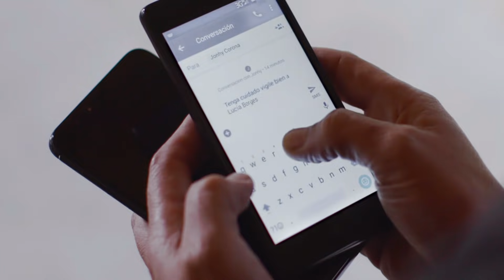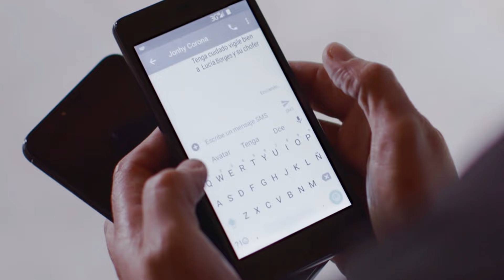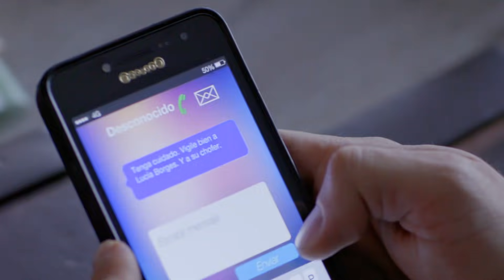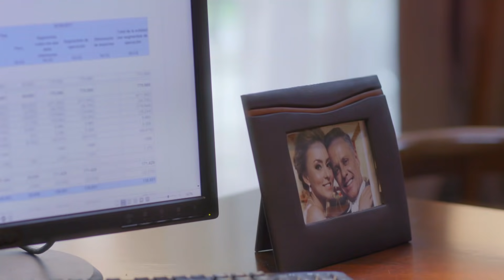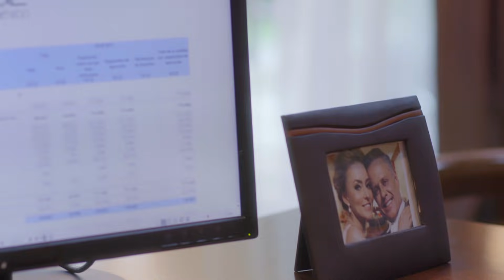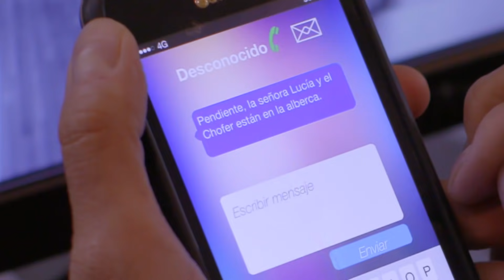Capítulo 58: Jhony descubre a Lucía con Jacobo | Amar a muerte - Televisa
Jacobo planea todo para que Jhony descubra que Lucía le esta siendo infiel con él.

El alma del magnate reencarnará en el cuerpo del sicario y, a su vez, el alma del asesino a sueldo reencarnará en la piel de un opaco profesor de antropología, cada uno tendrá que lidiar con su nueva vida en un cuerpo que no le pertenece cargando con los conflictos de ambos pasados: los de su alma y los de su nuevo cuerpo.